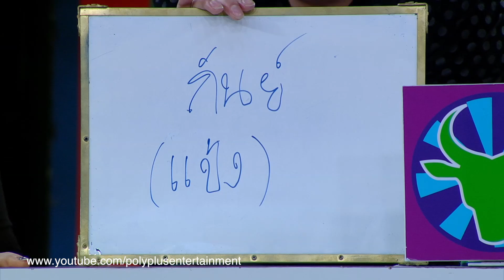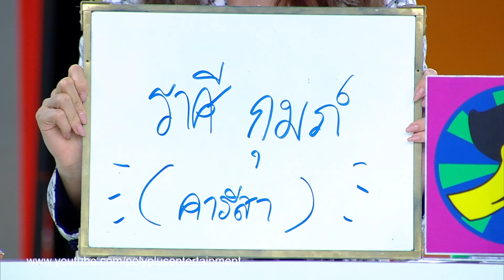ศึก12ราศี 25 มิ.ย.60 | ราศีใด ปากพารวย / ราศีใด โดนแฉเรื่องลับ! | (1/4) | HD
รายการ ศึก12ราศี

“แป้งลูกไชยา” มาแรง
ลุ้นราศี “ปากพารวย”

     กำลังมาแรง น้องแป้ง ลูกสาวลิเกเงินล้าน เอ-ไชยา มาทำหนุ่มๆ หัวใจกระชุ่มกระชวยไม่พอ ยังโดนรุมทายมีแวว ปากพารวย ทั้งสวยทั้งร้องลิเกเพราะ ส่วนอีกข้อทำ เติ้ล-ธนพล, มัม ลาโคนิคส์, ปาล์ม-ศุภชัย ร้อนๆ หนาวๆ โดนเล็งเป็นราศีที่มีเกณฑ์ โดนแฉเรื่องลับ! ห้ามพลาดใน “ศึก 12 ราศี” อาทิตย์นี้ 12.15 น. ช่อง 3

ดู ศึก12ราศี ย้อนหลัง ตลอดปี 2560